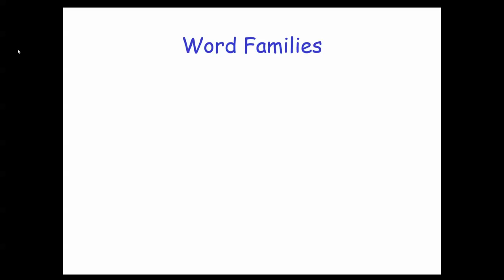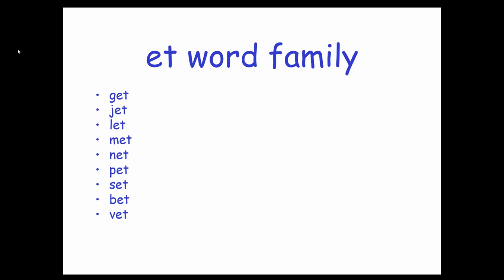Et Word Family with voice over